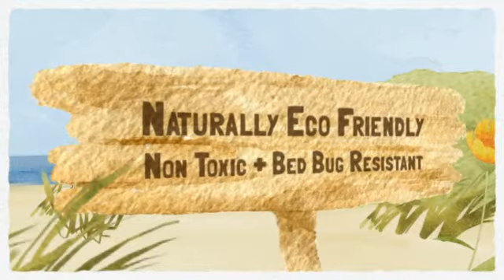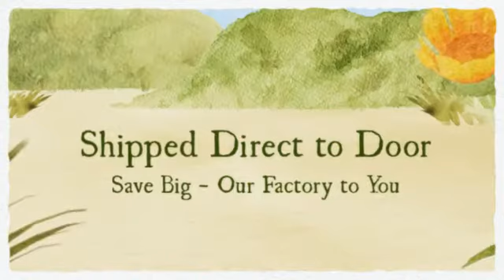Mattress Toppers in Detroit - Latex Mattress Pads for Detroit MI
Mattress toppers in Detroit - Latex mattress pads are cooler
offer factory direct prices on latex mattress toppers which work great in relieving pressure points and also cooling down a hot Detroit summers night. Give your bed and your back an overhaul with one of our 2" or 3" latex foam mattress pads. We also carry the full line of Rejuvenite latex products including pillows and toppers. Made in U.S.A and shipping direct from out factory to your doorstep via UPS.